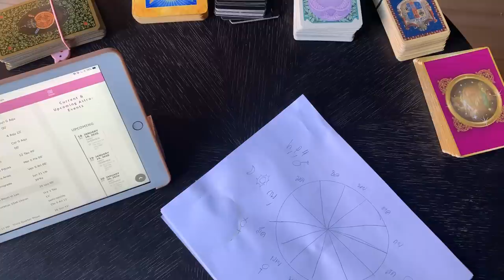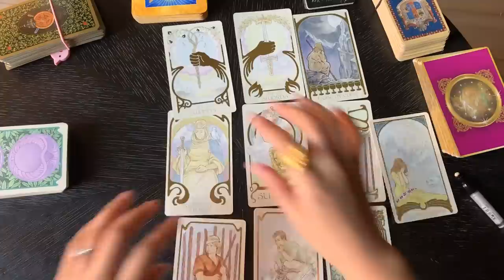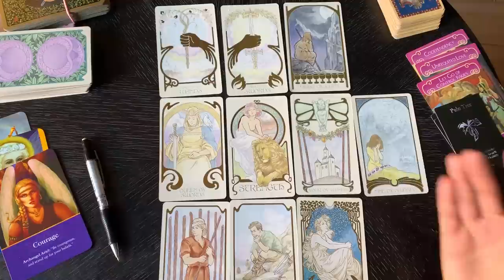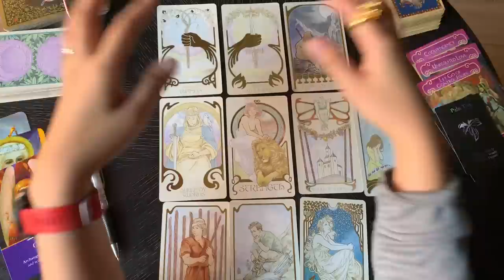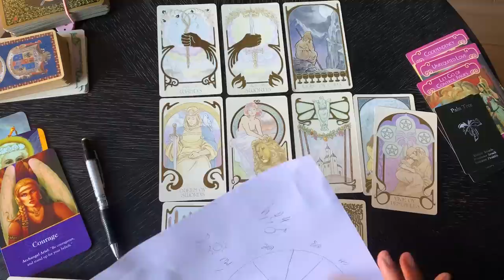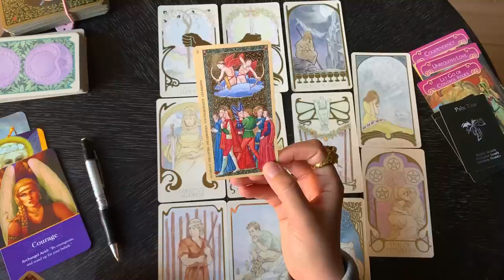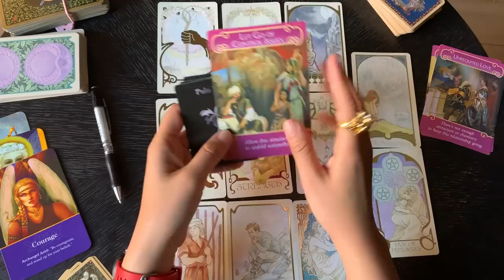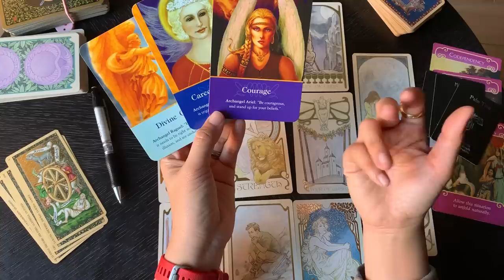ดูดวงราศีมีน เดือนกุมภาพันธ์ 2563 เปลี่ยนสายงาน เงินเข้าเยอะมาก รักตัวเอง ระวังทะเลาะกับเพื่อน